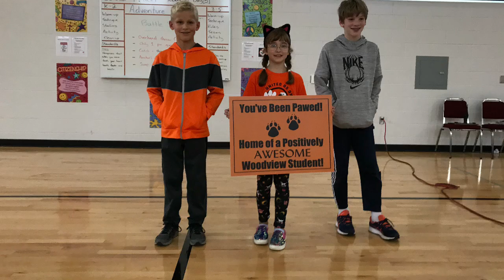Oct 21, 2019